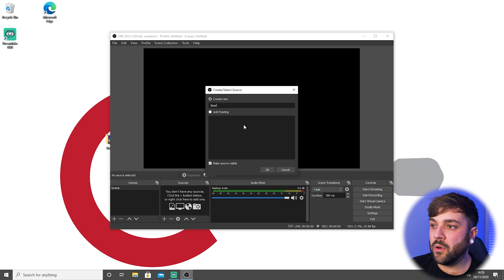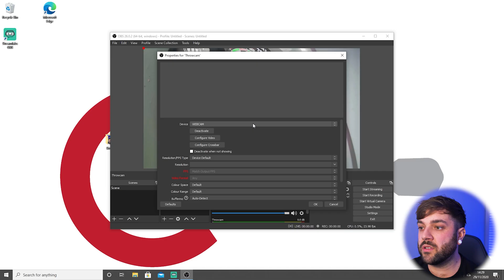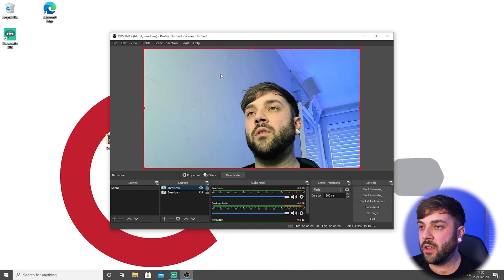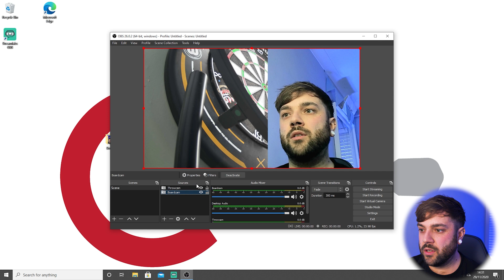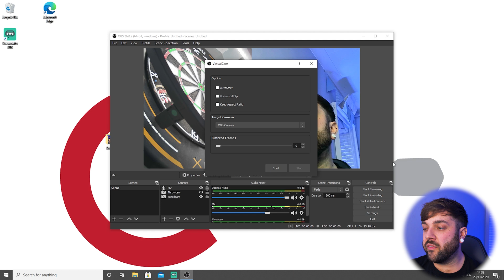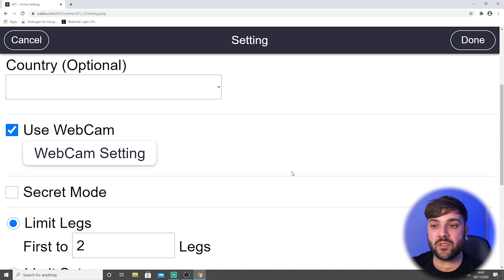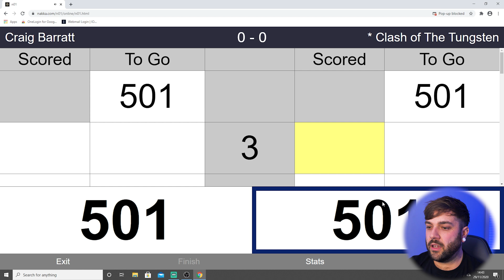How To Play Online Webcam Darts With A Dual Camera Split Screen Setup Using OBS For Free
With the success of the PDC home tour, online darts has become extremely popular. With the majority of us still stuck in our homes and unable to socialise and play darts in our local pub leagues we have had to adapt to the online game of darts. The one big problem with online darts is that due to its format it makes it extremely easy for players to cheat. In this video I show you guys how to setup a dual camera split screen using OBS. The dual camera split screen makes your production value look a little better online and will also stop players from accusing you of cheating when you smash those ton pluses in!

Link To Open Broadcaster Software (OBS)

Link To OBS Virtual Cam Plugin

Link To Nakka n01

Link To Webcam Darts

My Equipment
Winmau Blade 5
Winmau Xtreme Board Surround
Target Corona Lighting System
Unicorn Chris "Hollywood" Dobey Phase 1 23g 90% Tungsten
Darts Clearance Pink 100 Micron Flights
Darts Clearance Transparent Stems Purple
2 x 2k Webcams